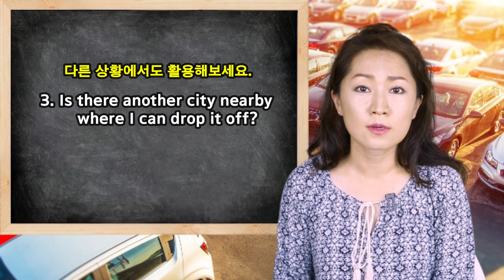Scene 058, 059, 060 - 해외생활 필수 생존영어회화 - 렌터카 반납 조건 /렌터카를 다른곳에 반납할 때/차량 보험에 대해 물어볼 때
[미국에서 기죽지 않는 쓸만한 영어-생존편:  서점 링크]
교보문고:

쓸만한 영어 시리즈 중 3권 [문제해결 필수 배틀회화] 싣고 싶은 여러분의 사연을 보내주시면 소중히 귀담아 듣겠습니다. ^^